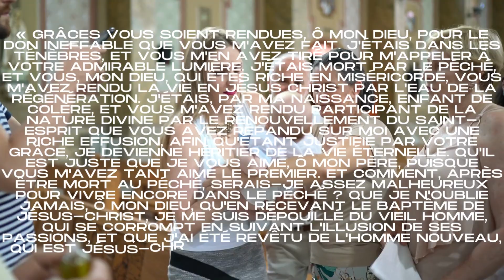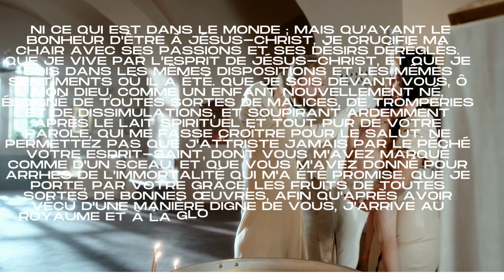𝐏𝐫𝐢𝐞̀𝐫𝐞 𝐩𝐨𝐮𝐫 𝐫𝐞𝐧𝐨𝐮𝐯𝐞𝐥𝐞𝐫 𝐥𝐞𝐬 𝐕œ𝐮𝐱 𝐝𝐞 𝐬𝐨𝐧 𝐁𝐚𝐩𝐭𝐞̂𝐦𝐞